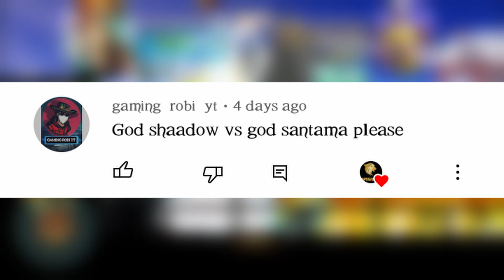God Shadow Vs God Saitama - One Punch Man Shadow Fight 2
WEAPON - COMPOSITESWORD
Composite Sword is a super weapon in Shadow Fight 2. It is unlocked at level 49 in Act VII: Chapter 2, along with the Shocker Claws. This weapon consists of nine segmented blades, with each segment connected by a stretchable thread.

MAGIC
Magic is one of the five types of equipment available in Shadow Fight 2, along with weapons, armor, helms, and ranged weapons. It is unlocked after defeating Hermit, the second demon from Act II: Secret Path. Magic Amulets are used to cast magics and magic attack can only be used when the magic energy meter is fully charged; the meter is charged by dealing or taking damage from weapon attacks or unarmed attacks (punches, kicks, and throws). Moves with more "power" (as indicated in the in-game move list) generate more energy. Players also can charge their magic faster with the Magic Recharge enchantment.

SAITAMA ONE PUNCH MAN
Saitama is a fictional superhero and the protagonist of One's manga series One-Punch Man. Saitama, an unassociated hero, hails from Z-City and performs heroic deeds as a hobby. For three years, he has trained enough to defeat any enemy with a single punch, his unmatched strength leaving him bored.

SHADOW
Shadow is the protagonist and the main character of Shadow Fight 2. He is the character that the players control throughout the game. Shadow is a legendary warrior driven by his arrogance to seek a worthy opponent matching his skills. In the process, he ends up opening the Gates of Shadows and loses his physical body to the Demons who are hence unleashed.